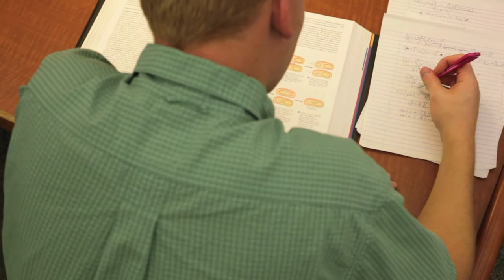Istituto scolastico A.Ruiz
A. Ruiz s'impegna costantemente a realizzare un insegnamento e, quindi, un apprendimento efficace, realizzando una scuola a misura di alunno e che sappia soddisfare le esigenze di tutti i suoi studenti. Infatti, non tutti gli studenti imparano allo stesso modo. C'è chi riesce a raggiungere il traguardo per primo e chi, più lentamente e con fatica, arriva dopo.

SEDE: 1, v. Belluzzo - 00149 Roma (RM) |

SUCCURSALE: Succursale: via dei Papareschi, 11 (piazza della Radio) - 00146 Roma..